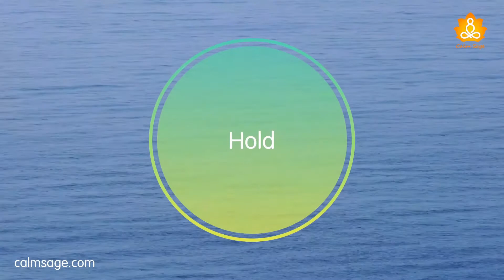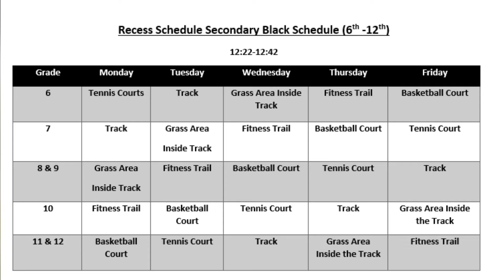Bridgehampton School Monday April 26th Morning Announcements (B Day)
Good morning Bridgehampton School!

-The month of April celebrates National Autism Awareness Month.
We are going to learn something new about autism everyday.
Check out the details for the "T-Shirt Contest!"

-The month of April also celebrates National Stress Awareness Month.
Learning to cope with our stress and find healthy ways to deal with these situations
can go a long way in living a healthy and positive life.

-Attention all National Senior & Junior Honor Society students.
Bridgehampton is participating in the 2021 Great East End Clean-Up
on Saturday May 15th, and Sunday May 16th.
Check the Honor Society Google Classroom for details!

-And as always, send us what you're up to Bridgehampton, we'd love to have you on the announcements!

-Happy Birthday Leslie Tlapanco!
Have an awesome day Bridgehampton Family!